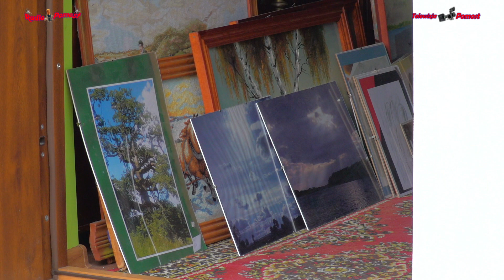TELEWIZJA "POMOST"- TELEVISION "POMOST"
Polskie Niezależne Radio i telewizja "POMOST".Polish Independent Radio and Television "POMOST".
Wywiad z poetką,aktorką z Augustowa Panią Ireną Posiewko.ZAPRASZAMY